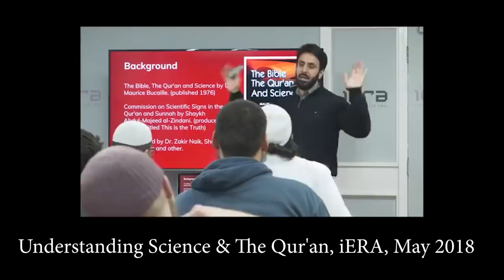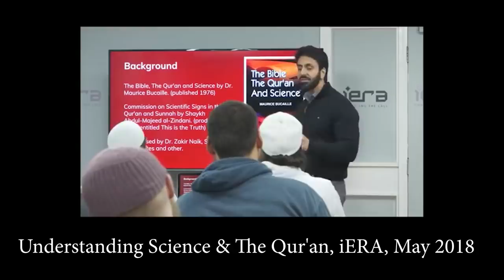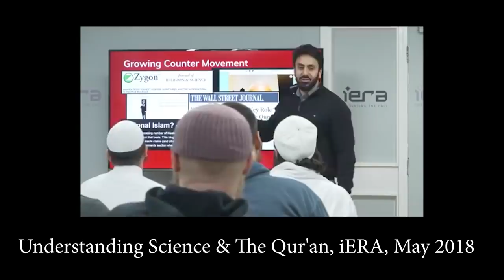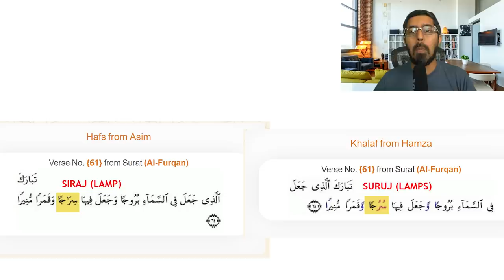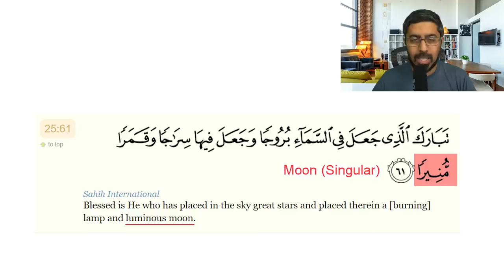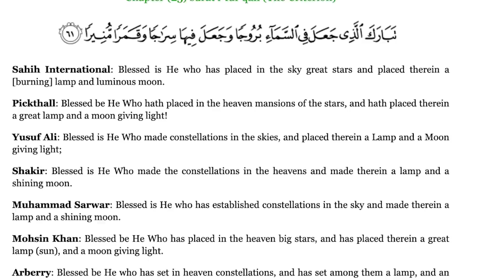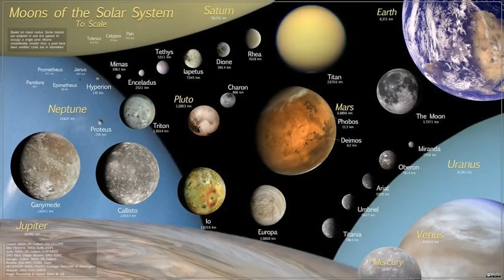lies about a Quran Verse in his ambush-debate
How Mohammed Hijab hid the full meaning of a verse in order to mislead viewers that it was scientifically accurate in his ambush-debate with Apostate Prophet.